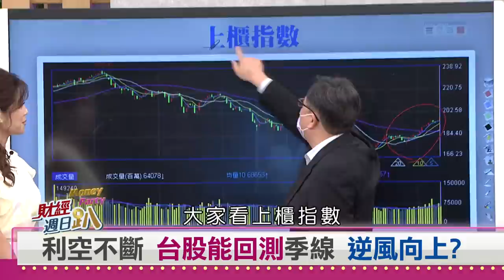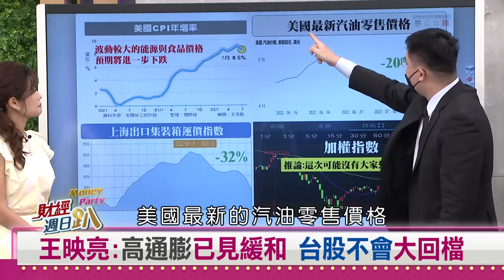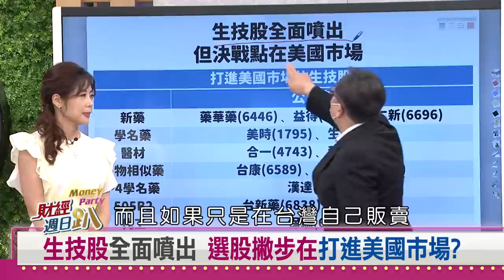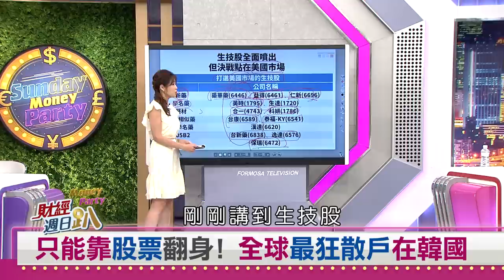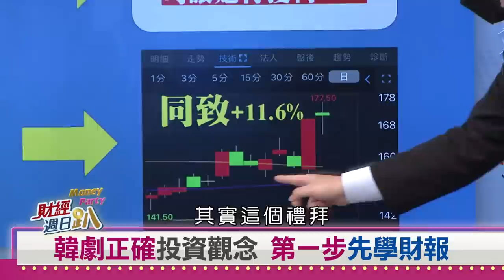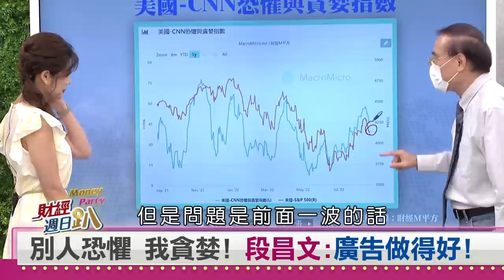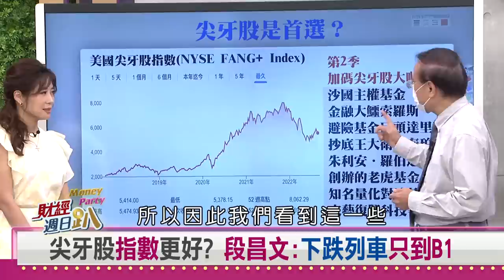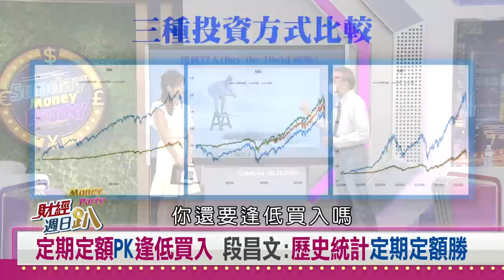【財經週日趴】王映亮：國際軟板廠噴出段 段昌文：股市下跌列車只到B1 2022.08.28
生技股全面噴出 選股撇步在打進美國市場?
只能靠股票翻身! 全球最狂散戶在韓國
韓劇女主角歐印生技股慘賠!未婚夫離開!還借高利貸!
國際車用軟板廠大漲 台股旭軟轉機題材佳 籌碼面大好?
別人恐懼 我貪婪! 段昌文:廣告做得好!
段昌文:共同基金難打敗大盤 定期定額ETF更好
尖牙股指數更好? 段昌文:下跌列車只到B1
定期定額PK逢低買入 段昌文:歷史統計定期定額勝

【主持人】
   邱沁宜

【特別來賓】
科技公司 CEO    劉峻誠
財金系教授      段昌文
中國專家        吳建忠